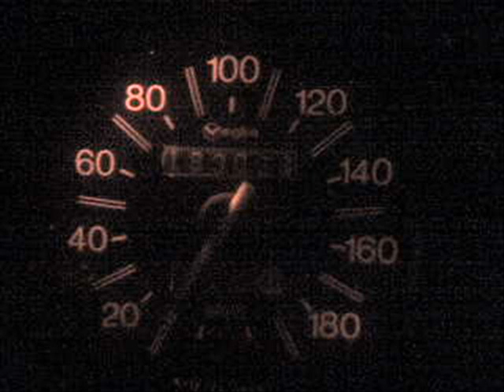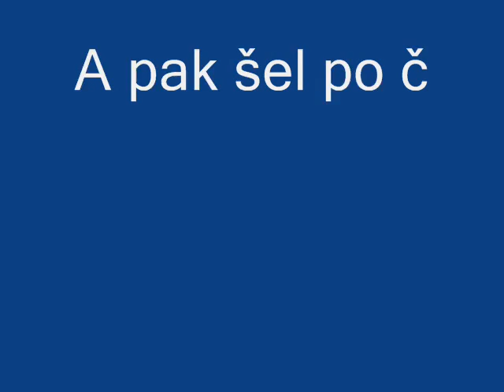citroen ax 1,5d krtek story by rumoojd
Citroen AX.repair and vizion